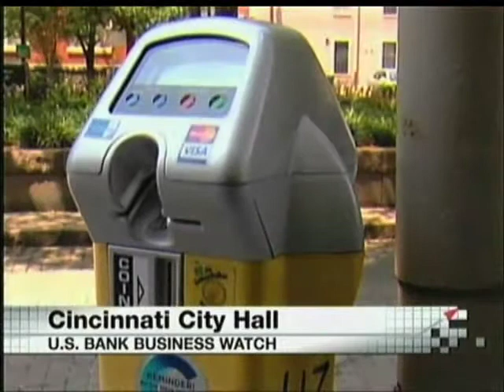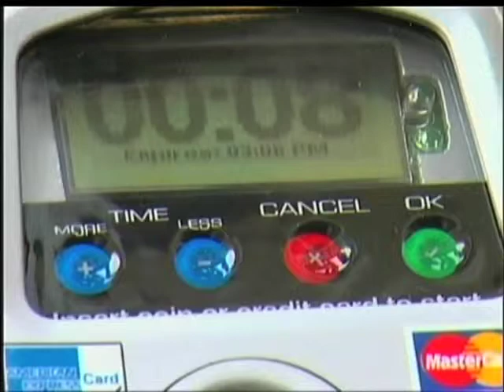Fiscal Cliff - U.S. Bank Business Watch - 12/16/12